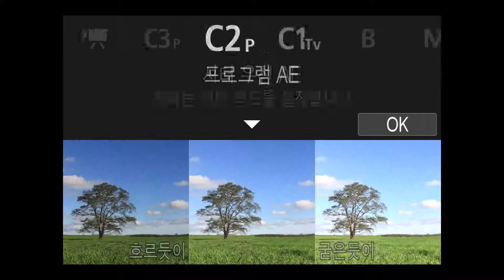EOS RP visual guide